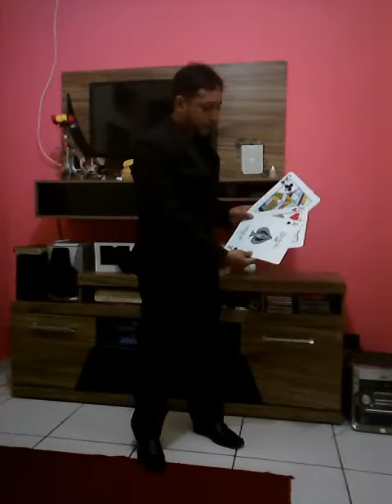Ilusão da mente